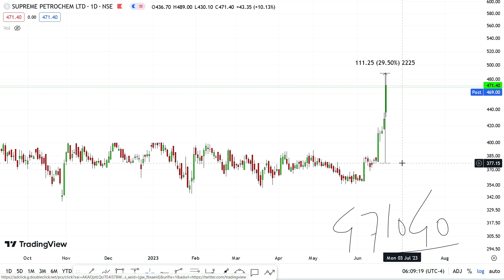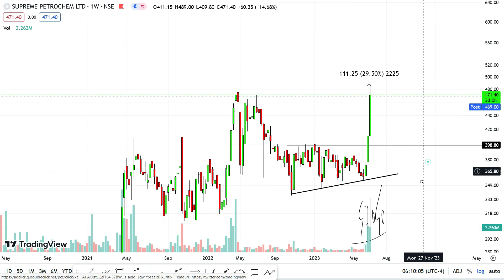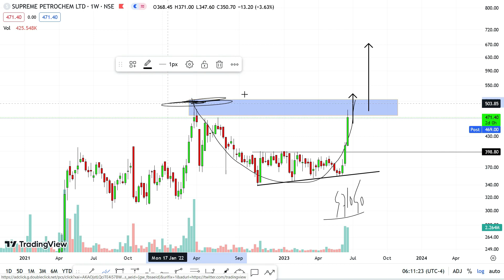Supreme petrochem share price target | Supreme petrochem share latest news | Stock zone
I am NOT a SEBI registered advisor or a financial adviser. Any of my investment or trades I share on my blog are provided